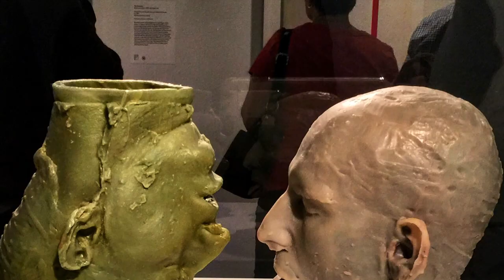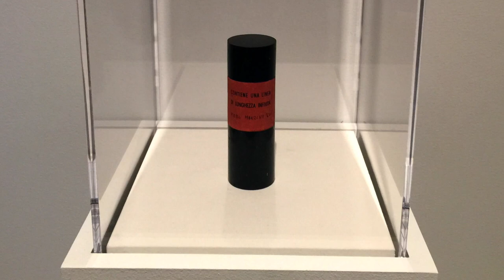Met Breuer Untitled & Nasreen Mohamedi